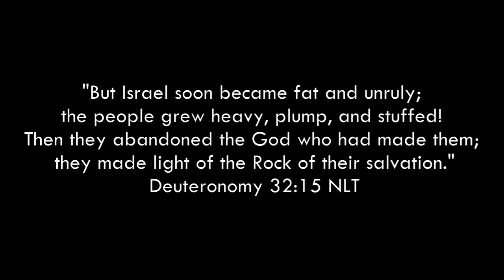It's Hidden in the Fat (weekly devotional)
04/30/20 Weekly Devotional

Ehud's dagger was lost in Eglon's stomach, which the Bible says was very fat. As we grow large in carnality, it becomes more and more difficult to spot deception.